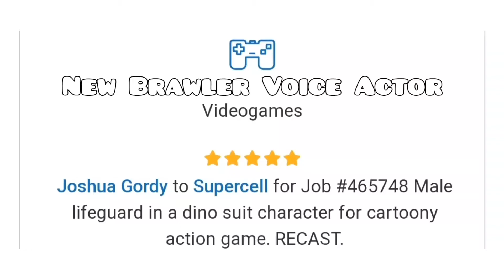The New Brawler Got Leaked | Brawl Stars Leaks and News